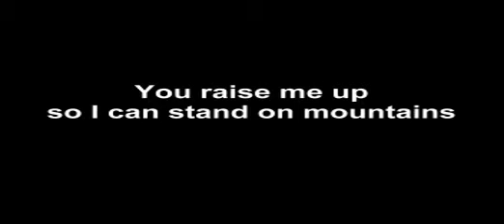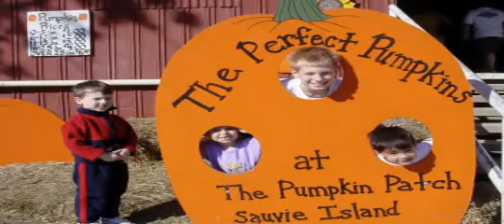Raising Me Up